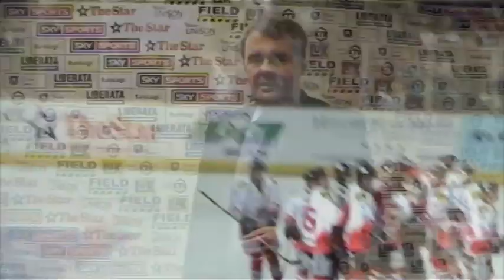Steelers vs Panthers - Penalty Shootout - 14/02/2009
Steelers TV presents highlights of the Sheffield Steelers vs Nottingham Panthers penalty shootout on 14th February 2009 at Sheffield Arena